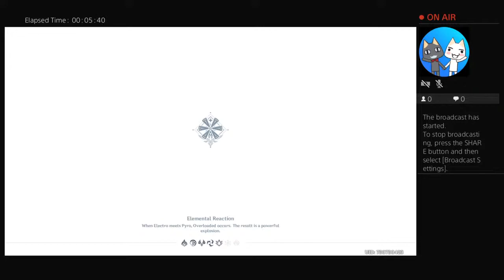Genshin impact game play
Just streaming